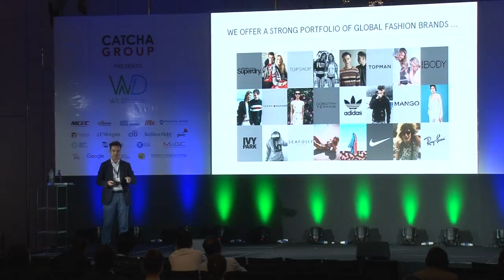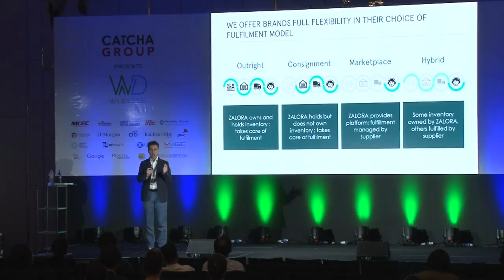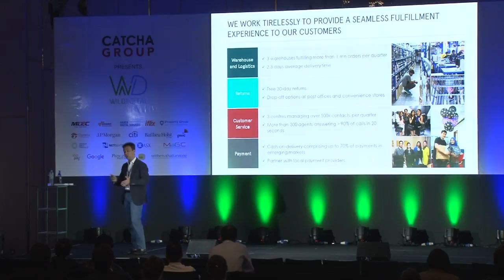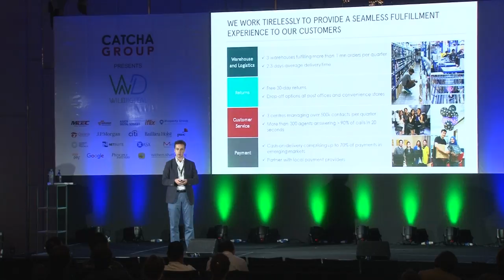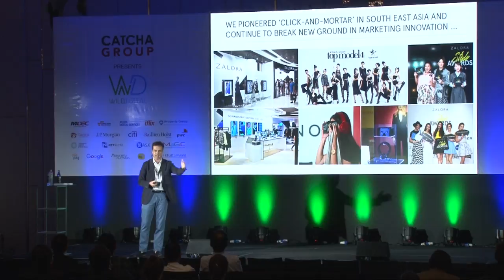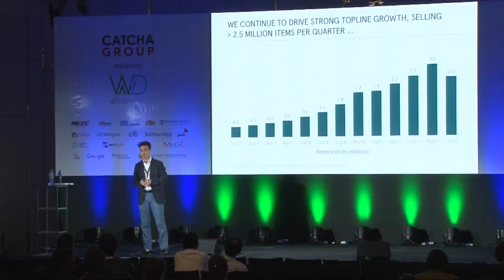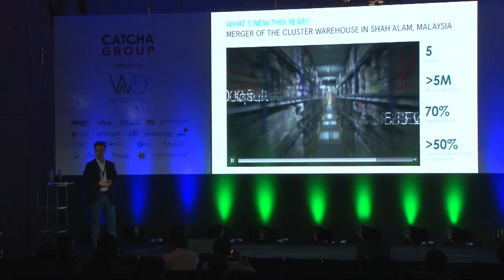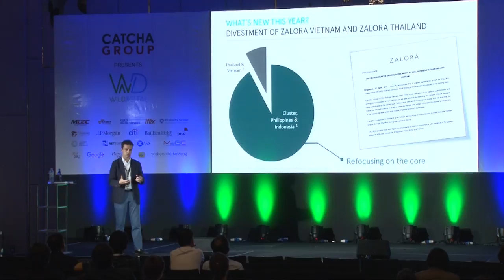eCommerce: Michele Ferrario, Zalora - WD2016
eCommerce: Company presentation by CEO of Zalora, Michele Ferrario, at the Wild Digital 2016 conference in Kuala Lumpur on the 8th of June 2016.